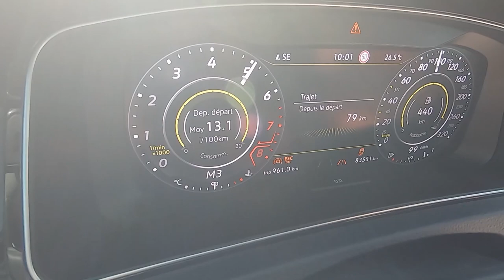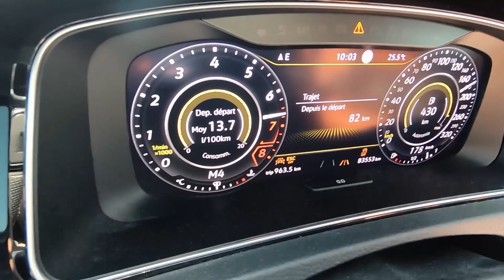400HP Golf R com tudo TOPO, Suspensão,travagem e...... Andamento - TEASER